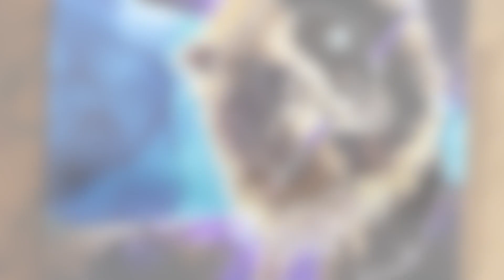Resin and Stone Mosaic Kitchen Table | Part 2 | 606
Howdy Howdy. This is Clara Lawrence. Our kitchen table needed a lot of love and I thought mosaics and resin would be perfect. Even made some tiles.

If you need an item or interested in shopping at Amazon, I receive a tiny commission (Nothing that you have to pay extra for) But, this is a great way to help support the channel. I have the links broken down into sections to be easier to find.

RESIN COLOR PIGMENTS AND PASTES
Artist till Death - 2Faced Chameleon Colors, USA Distributor for Color Obsession, Just Resin, Colour Passion and Resin Arte. One Stop Resin Shop